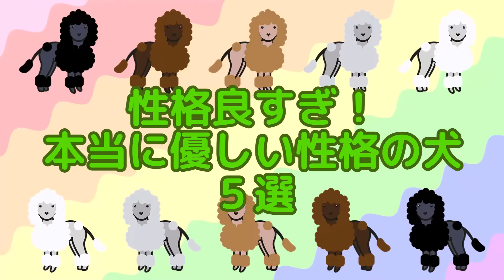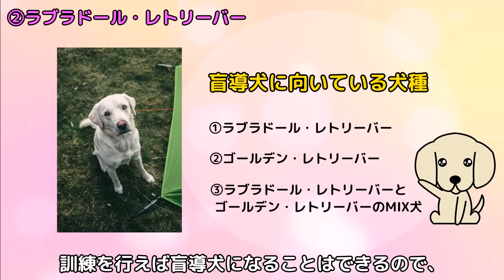性格良すぎ！本当に優しい性格の犬５選